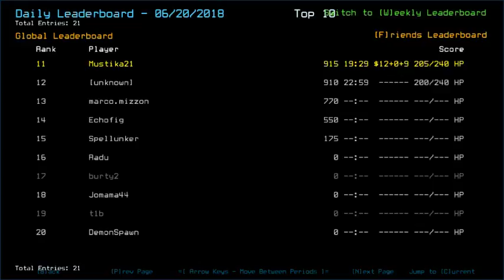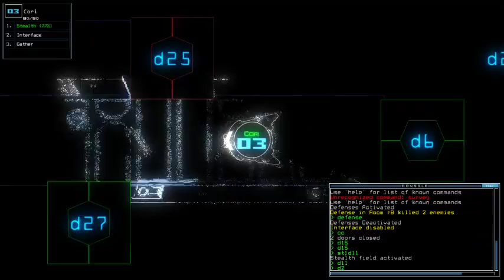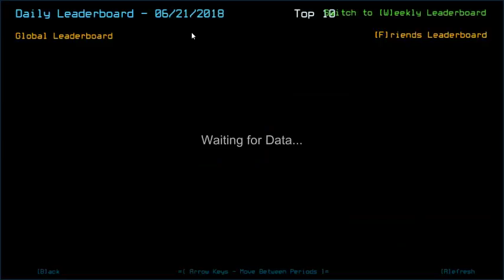Duskers Daily 21 Jun 2018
Aside of that small slime mishap, I really enjoyed this mission along with its potential risks.
This one was tough to upload, with weak hotel Wi-Fi and all that. But I ain't blamin' them. Also will keep in mind to set the mic boost higher whenever I use earphone next time.